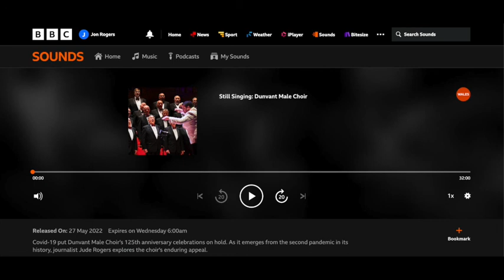BBC Radio Wales Documentary - 'Still Singing'